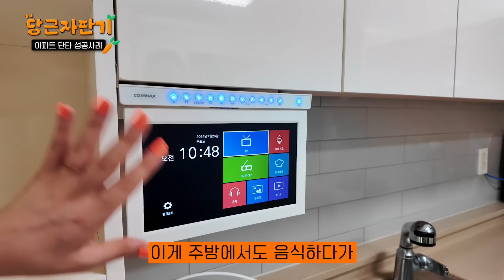아파트 단타로 5개월만에 6000만원 번 40대 주부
🔖소액경매 아파트 단타로 3개월만에 수익내는 경매 올인원 패키지

2달만에 3000만원 수익을 올렸던 '경아님'

3개월 만에 또 다시 3000만원을 벌어서 재출연 하셨습니다.
출연했던 수강생분들 중 최단기 재출연 이네요. 🥕🥕

한 번 수익화 이후에 경매에 대한 관심이 떨어지시는 분들이 많습니다.
꾸준한 관심과 노력이 있으면, 더 많은 성과를 낼 수 있다는 걸 몸소 보여주셨어요.

성과가 나지 않아 포기하고 싶은 분들이나,
한 번의 성취에 만족하고 멈춰계신 분들께 좋은 영감을 드리고 싶어 영상을 제작했습니다.

영상이 많은 분들의 인생에 도움이 되었으면 좋겠습니다.  🥕

🚩매주 목요일 무료강의 참여하세요(참여코드 0807)

당근자판기의 다양한 소셜미디어를 만나보세요 :-)

🏢 부동산을 본격적으로 배워보고싶다면?